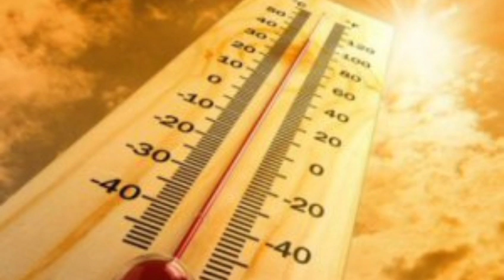Sabahın hava proqnozu! 6 may 2022.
Bakıda və Abşeron yarımadasında mayın 6-sında hava şəraiti dəyişkən buludlu olacaq, arabir tutulacaq, və yağmursuz keçəcək. Milli Hidrometeorologiya Xidmətindən verilən hava proqnozuna görə, gecə və səhər bəzi yerlərdə qısamüddətli yağış yağacağı gözlənilir. Güclü şimal-qərb küləyi əsəcək.Bakıda və Abşeron yarımadasında gecə 12-14 dərəcə isti olacaq, gündüz isə 17-19 dərəcə isti olacaq. Mayın 6-sında Azərbaycanın bəzi rayonlarında şimşək çaxacağı, arabir yağış yağacağı gözlənilir. Fərqli yerlərdə intensiv olacağı, dolu düşəcəyi, yüksək dağlıq ərazilərdə qar yağacağı gözlənilir. Gecə və səhər bəzi rayonlarında duman olacaq. Qərb küləyi fərqli yerlərdə güclənəcək. Havanın temperaturu gecə 8-13 dərəcə isti, gündüz isə 22-27 dərəcə isti olacaq. Dağlarda isə gecə 2-6 dərəcə isti, gündüz 7-12 dərəcə isti olacaq.

hava proqnozu, hava proqnozu bugun, hava proqnozu sabah, hava, hava durumu